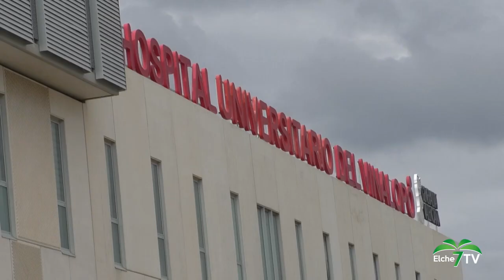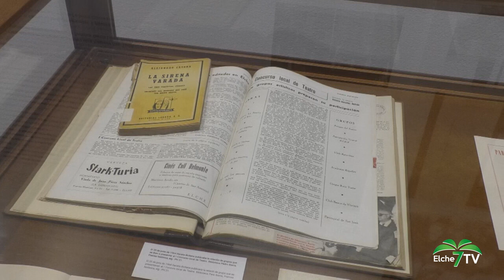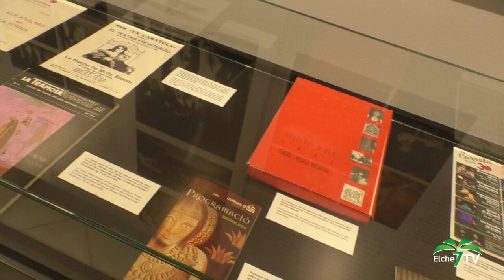Elche Noticias 11/04/2024